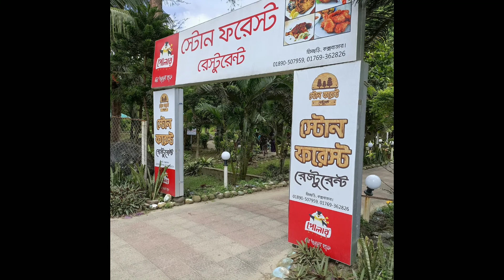হিমছড়ি, ইনানী বিচ, পাটুয়ারটেক ভ্রমন ( ব্লগ - ২) || Himsori, inani, patuartek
Musician : @iksonmusic